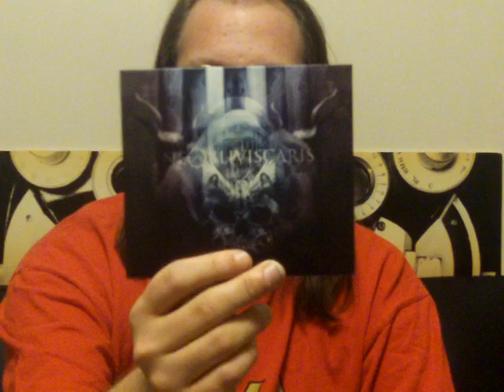Ne Obliviscaris - CITADEL Album Review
CKN on Twitter: @thecoverkiller

Citadel is a monumental achievement for Ne Obliviscaris. An album to the level that perhaps we haven't seen yet this year. This is one for everybody to check out.